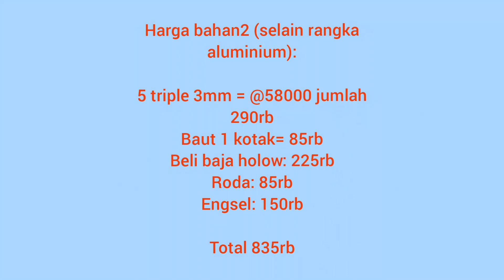Renovasi garasi jadi ruang serbaguna| 2.5 jt nukang sendiri